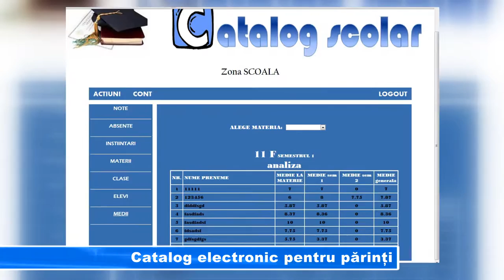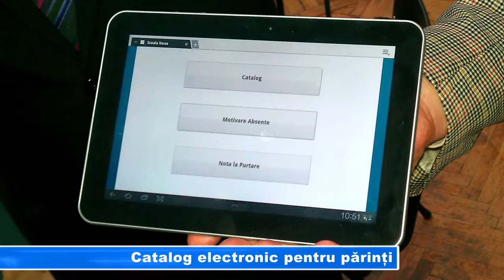Catalog electronic pentru părinți